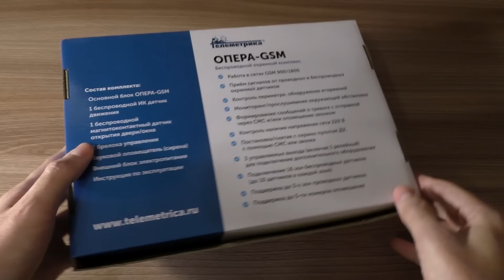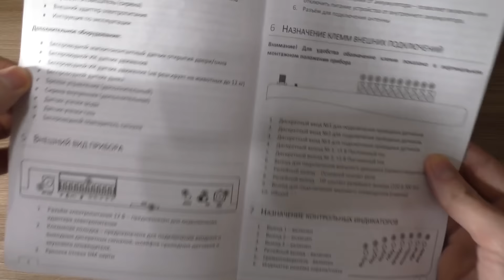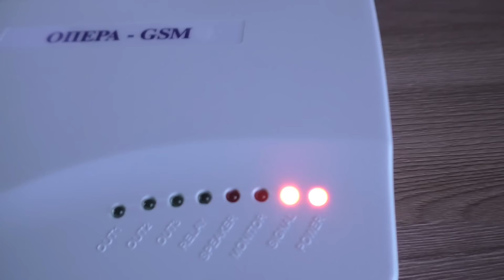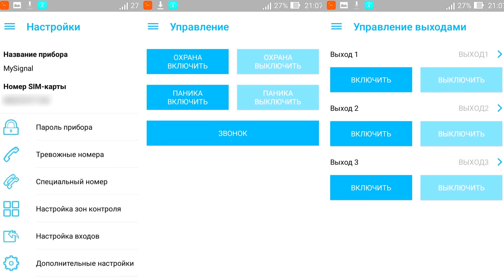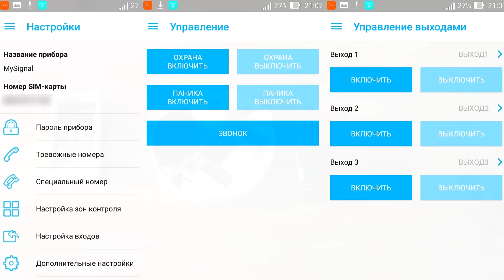GSM сигнализация Телеметрика Опера GSM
- Канал про Историю технологий и Изобретений Обзор GSM сигнализации Телеметрика Опера GSM